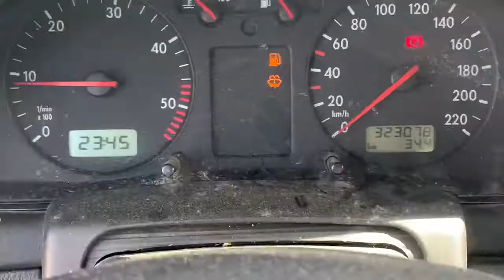01266VW Passat 3B19971,9 tdi МКПП 5ст51846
01266
VW Passat 3B
1997
1,9 tdi
МКПП 5ст
51846